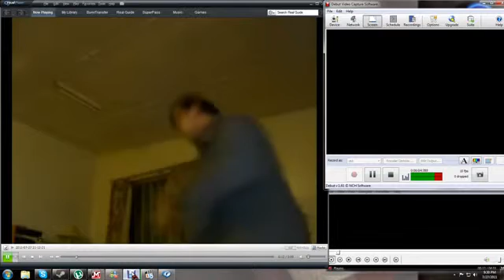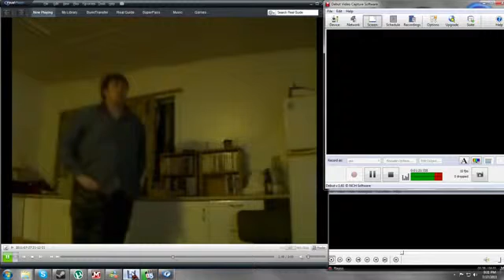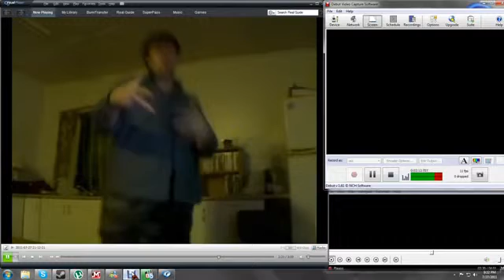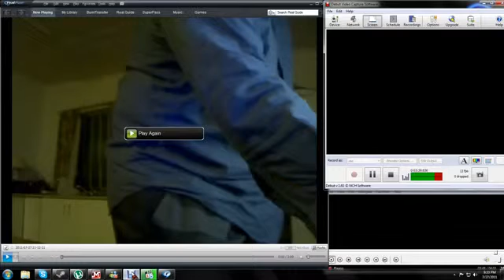FREELOADER 0860 THE STAR OF THE DAY 0F 2011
please put wot you think about this video and if you like it tick like or not like thank you